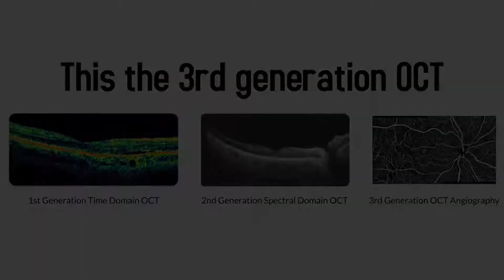Jay Wei & OCT Angiography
Innovation is what we do. Watch our founder and CEO, Jay Wei, explain why he's so excited about OCT Angiography.